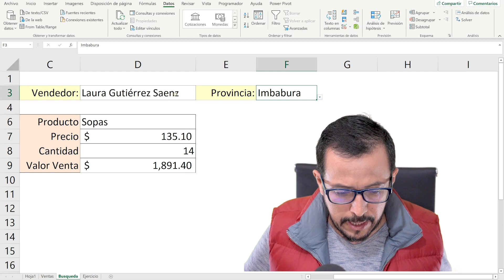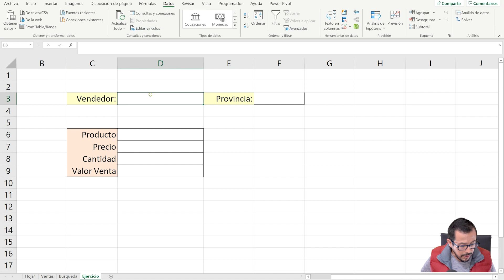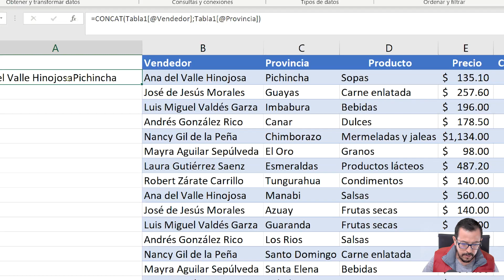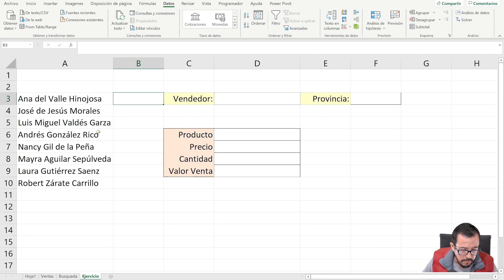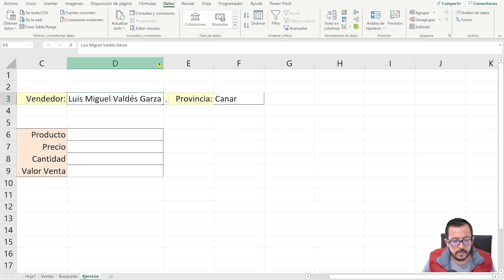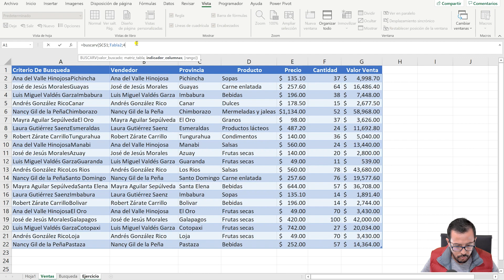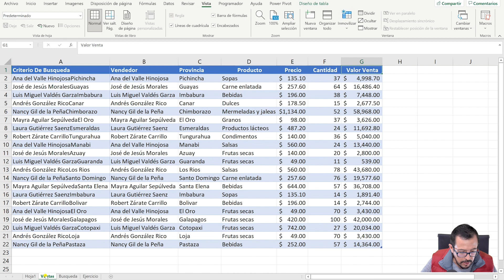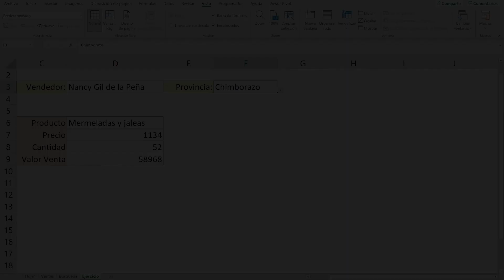🧐 Como usar cualquier función de BUSQUEDA con DOS O MÁS CRITERIOS 🖇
Uso avanzado de la Función Buscarv aplicando DOS CRITERIOS DE BUSQUEDA.